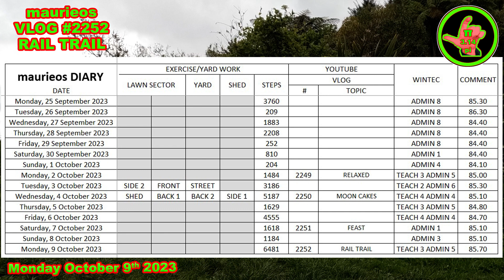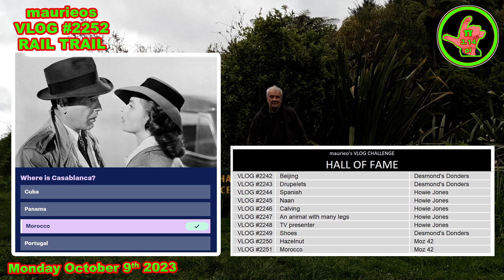maurieos VLOG #2252 RAIL TRAIL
maurieo VLOGS about key events in his day to day life sometimes reflecting on aspects of daily life and providing a challenge for viewers to consider